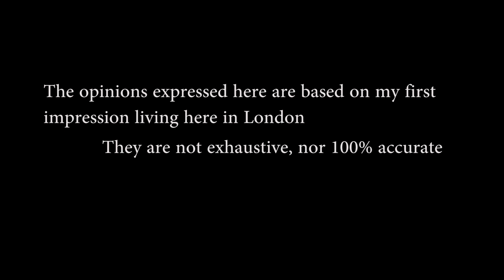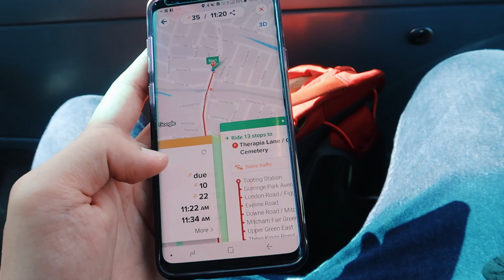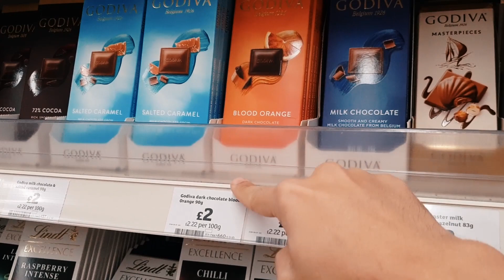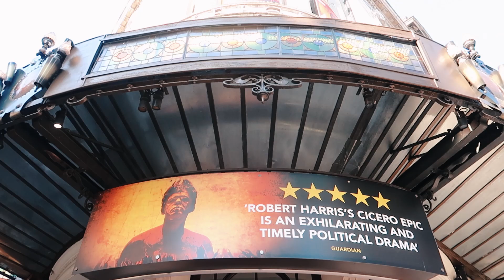LIVING IN LONDON VS MALAYSIA | Which is better?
After a month living here, this is my first impression (so far) of living here versus living back home in Malaysia.

All opinions here are based on first impressions only! So it is DEFINITELY NOT 100% Accurate. Let me know what impressions I got wrong in the comment section down below! And if you agree with any of the points, let us know as well!